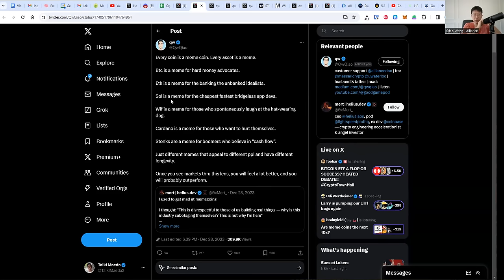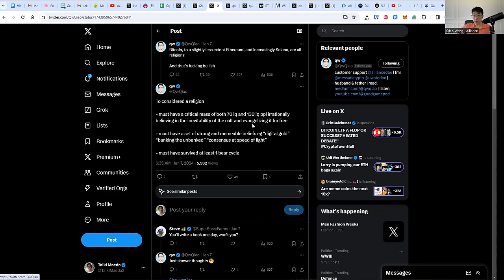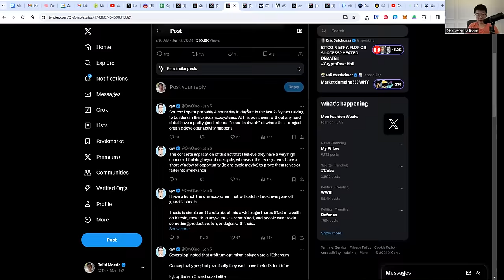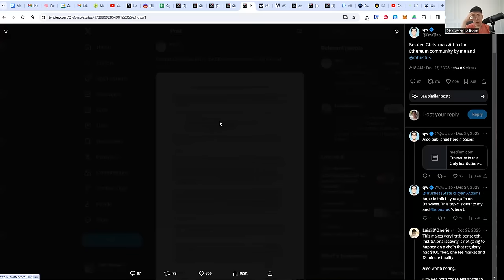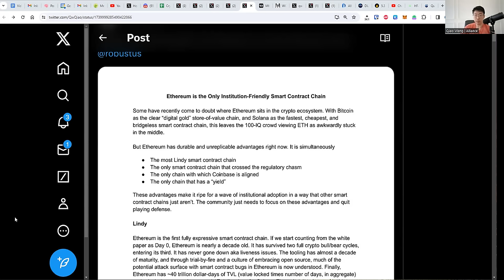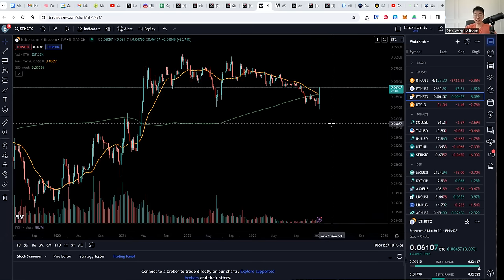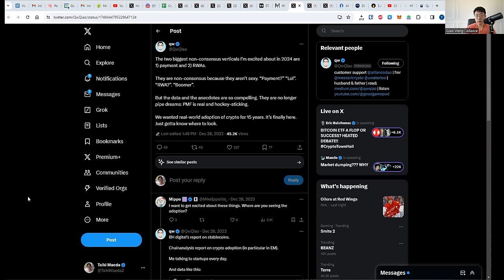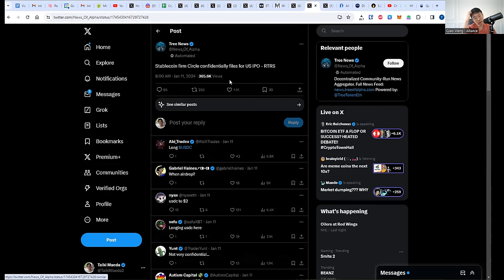How to Not Midcurve Crypto w/ Qiao Wang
Episode 11 of Crypto Market Wizards, a new interview series focused on crypto traders in the trenches of the liquid markets. Today we have Qiao Wang talking about his journey in crypto and how he's embraced the left curve. He shares major lessons learned from his experience midcurving the crypto markets, and why everything is a memecoin in crypto.

Taiki is the founder of HFAResearch, a DeFi-focused research company founded in 2021 with a mission to create high-quality, digestible content that helps separate signal from noise for DeFi enthusiasts. We were frustrated with the lack of authentic educational content on Crypto YouTube/Twitter and took matters into our own hands.

Timestamps:
0:00 Introduction
1:44 The Trap of Midcurving the 2nd Cycle
4:58 Why Everything in Crypto is a Memecoin
8:01 Identifying Token Cults & Religions
17:57 Evaluating Ecosystems & Developer Stats
25:03 How to Not Midcurve
28:03 Advice to the ETH Marketing Department
32:15 Probability of the ETH ETF
36:37 How to Succeed in Crypto
43:29 Memecoins as a Sector
45:34 Common Mistakes People Make
47:00 Contrarianism & RWA Thesis
51:08 Advice to Younger Self

MY VALUES:

A lot of content creators are incentivized to pump out content for ad revenue. Taiki has never run YouTube ads on his channel because he believes in creating quality content, not monetizing your eyeballs via ads.

FOCUS ON THE LIQUID MARKETS
How can you trust a research company if they’re making “easy money” participating in VC/angel rounds and dumping on followers? Our firm focuses on the liquid markets, so we only participate in the liquid markets.

PREMIUM RESEARCH
HFAResearch offers a Premium subscription. This is not meant to be a "copy trading" service or a “pump and dump” signal group. Taiki publishes two premium videos and an AMA livestream every week. Think of Taiki as your personal research analyst that keeps you on top of the markets so you can focus on what you do best. You also gain access to a private discord with the largest premium DeFi community. There, Taiki also gives frequent updates as well as real-time analysis on current events in crypto.

We believe this is a better way to create a sustainable business instead of focusing on monetization tools that only focus on getting clicks. The premium videos follow a style similar to Taiki’s free public videos.